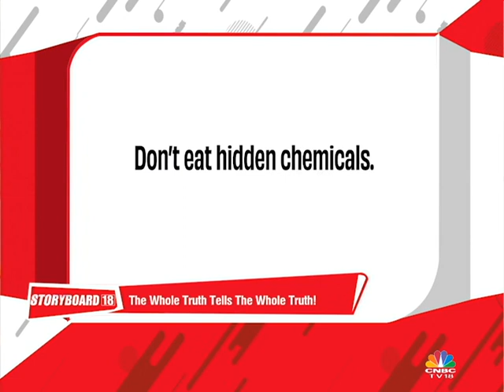Storyboard- In Conversation With The Whole Truth founder, Shashank Mehta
We are catching up with The Whole Truth founder Shashank Mehta about their journey so far and how they approach advertising.